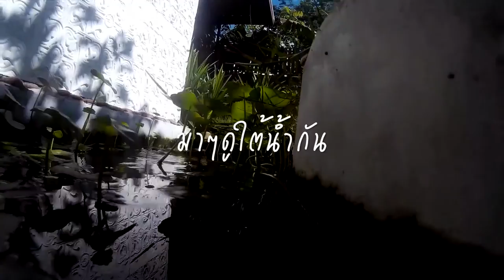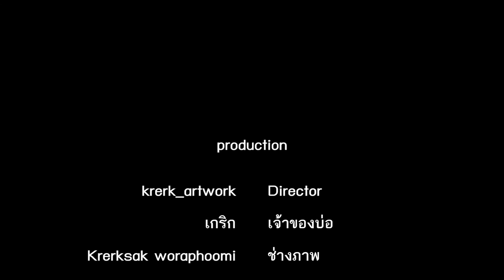บ่อปลารอบบ้าน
ทำบ้านใหม่เลยได้บ่อปลาใหม่ไปด้วย
งบน่าจะซัก ๒ หมื่นบาทไทย
ในน้ำมีปลาเยอะแยะมากมายยยยย